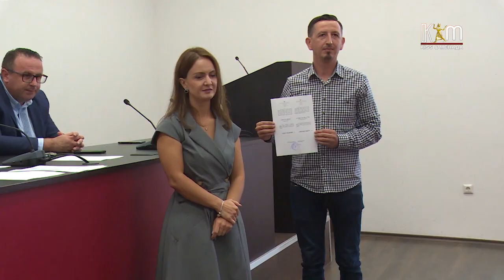31 советник денес добија уверенија за мандат во новиот Совет на Општина Тетово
Од страна на Општинската изборна комисија беа врачени 31 уверение за советник. Следниот чекор е да се свика конститутивна седница.